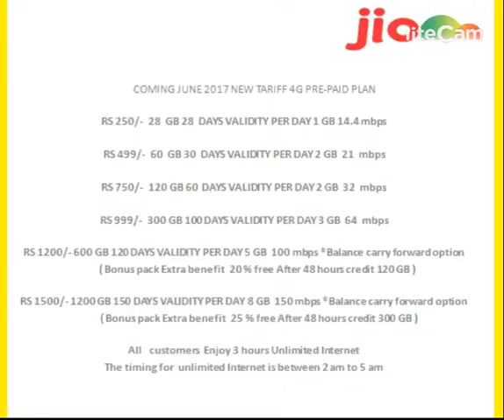Reliance Jio june 2017 Latest data tariff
Jio june 2017 data tariff